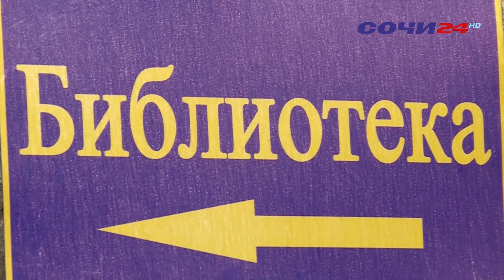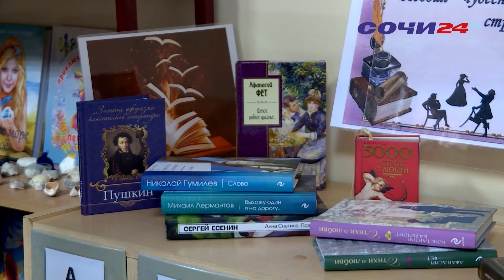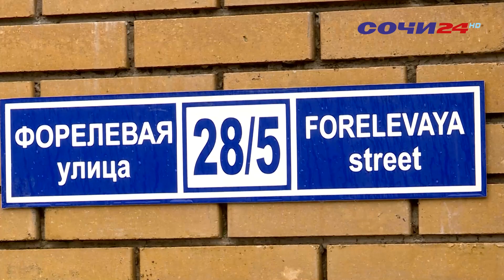Депутаты Городского собрания Сочи подводят итоги работы за 2023 год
Все наказы выполнены в полном обьеме и уже составлены новые по обращениям жителей на год следующий.
Какие поручения избирателей были выполнены депутатами многомандатного избирательного округа № 3 Горный, узнала Асаль Тулегенова